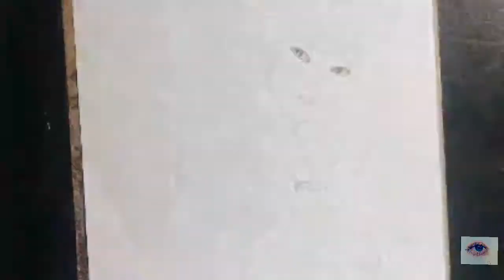Weeekly after school jiyoon sketch pancil drawing 위클리 방과후 지윤 스케치 연필 드로잉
sketch pancil I used graded pencil

시청 해주셔서 감사합니다 위클리 방과후 지윤 스케치 연필 드로잉 스케치 연필 등급 연필 사용

song name milk tea

노래 이름 밀크티